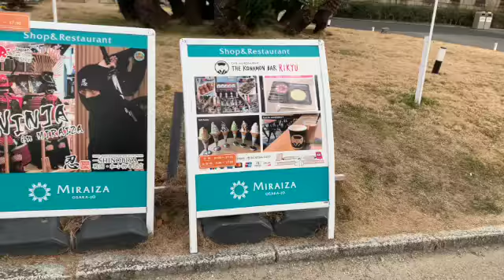大阪城からの景色が絶景すぎた The view from Osaka Castle was too spectacular